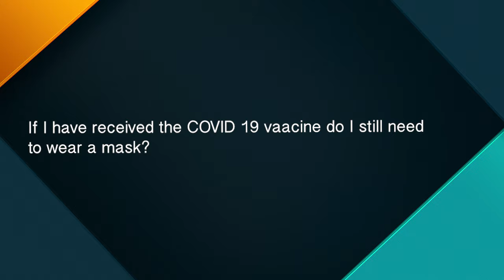I am vaccinated. Do I still need to wear a mask?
Have COVID19 vaccines been useful in reducing the number of positive cases in the community?  I
I am vaccinated against COVID19. Do I still need to wear a mask? I

Dr Rabia Jalil, Family Physician I Lecturer at the University of Calgary explains